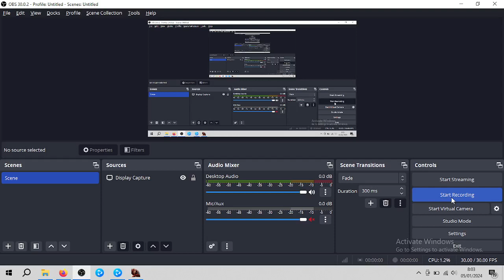DEAD FRONTIER 3D | SECRONOM BUNKER | OUTPOST ATTACK #2